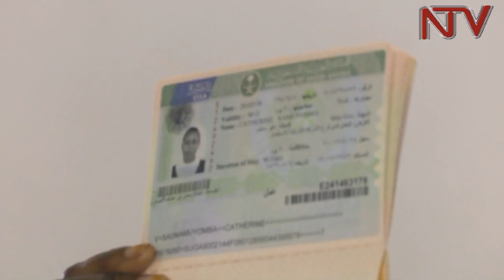Uganda government launches labour monitoring system to protect Ugandans working in Arabia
According to Janat Mukwaya, the Minister for Gender, Labour and Social Development, the online monitoring system will help assure the safety of Ugandans working in Saudi Arabia by offering a platform on which they can be tracked.